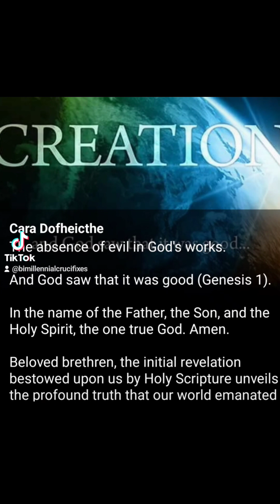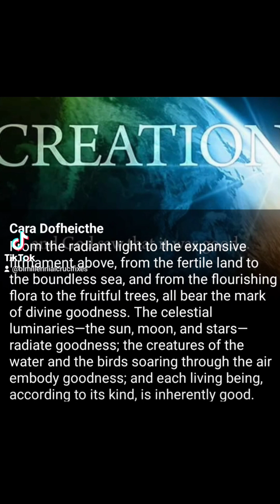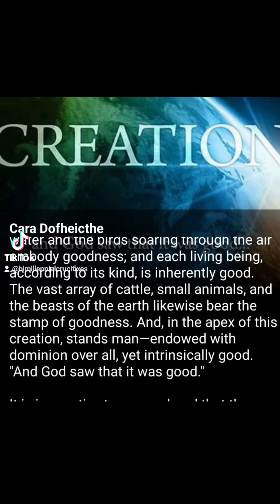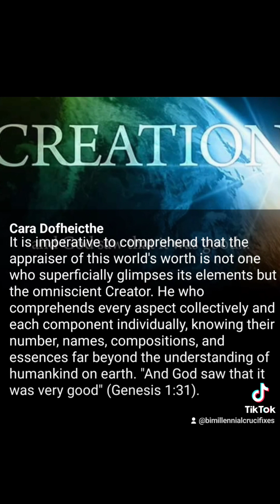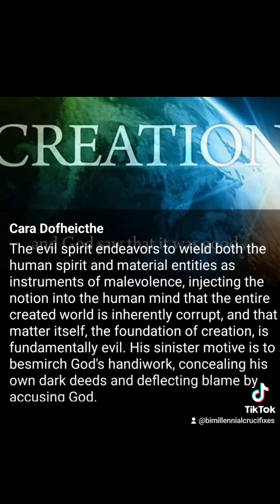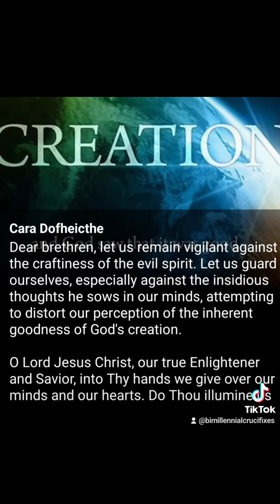The absence of evil from God's works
With kind permission from Cara Dofheicthe Facebook Link anam.cara.ie